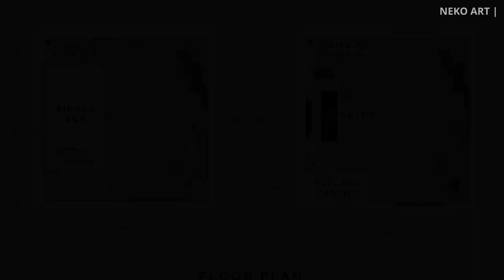SMALL LOFT BED GAMING & HOME OFFICE PC SETUP - 3x3m PC Room Setup Idea | INTERIOR SERIES EP-2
Room Tour: Home office and gaming setup idea for small spaces.
Small Loft Bed Gaming and Home office PC setup
3x3m small bedroom gaming setup ideas

Title: TrueArtRealAffectionPart4 - Noir Et Blanc Vie
For your Plans & Designs, GET AN ARCHITECT